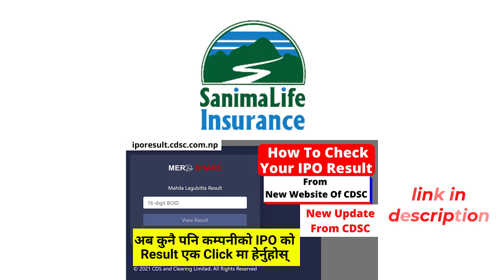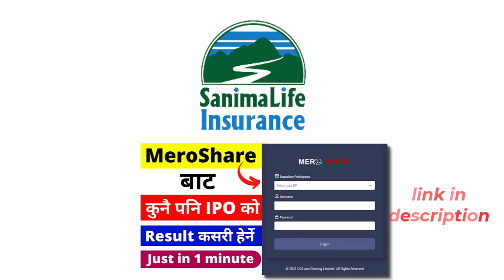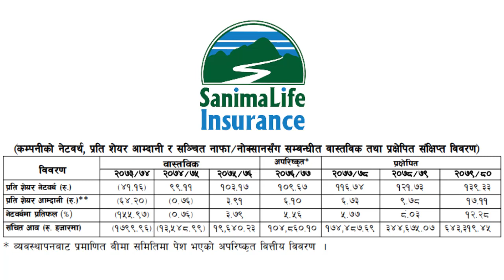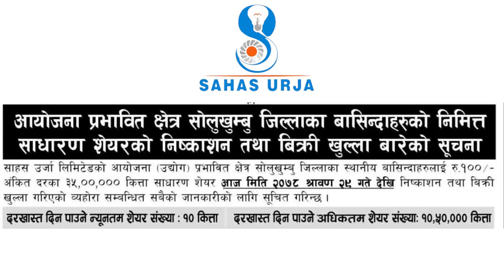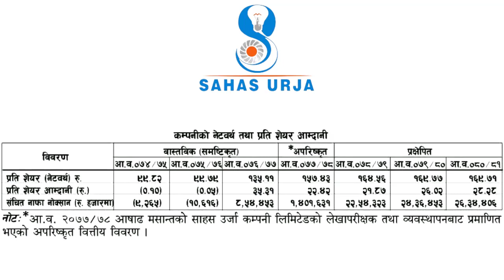Sanima Life Insurance IPO Result | Check IPO Result | New IPO Sahas Urja IPO | Upcoming IPO in Nepal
🙏 नमस्कार साथीहरू!! तपाईंलाई स्वागत छ Technical Bijay YouTube च्यानलमा। ताकि तपाईंले अझै यस्ता नयाँ-नयाँ Nepali Share Market सम्बन्धित जानकारीमूलक भिडियाेहरू Miss गर्नुहुनेछैन।

तपाईंको आफ्नो अनलाइन साथी-Technical Bijay
so that you never miss the latest videos from this channel.

👉How to Check IPO Result In Mero Share | How To Check IPO Result In Mero Share | Check IPO Result➥

Facebook id ➥ @iambijaynp
👍यदि तपाईंलाई यो भिडियो राम्रो लाग्यो भने कृपया भिडियोलाई LIKE गर्नुहोला।
💬यदि तपाईंसँग कुनै प्रश्न/जिज्ञासा या सुझाब छ भने कृपया तलको COMMENT section मा लेख्नुहोला या मलाई Facebook मा पनि message गर्न सक्नुहुन्छ। म तपाईंलाई अवश्य नै reply गर्नेछु।
Keeping loving & supporting @Technical Bijay :)

Technical Bijay
technical bijay